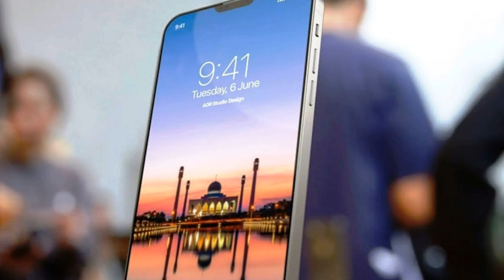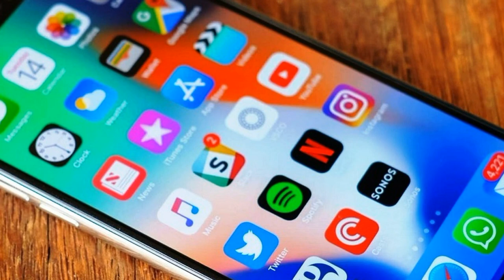iPhone SE 2 - New Features 2020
iPhone SE 2: Estimated Features!
According to rumors, the March iPhone will be very similar to the iPhone 8.
Analyst Ming-Chi Kuo, known for his accurate predictions about the release of the tech giant Apple, spoke about the new iPhone SE 2 (or iPhone 9), which the company plans to release in March 2020. It is reported by MacRumors.
According to experts, the March iPhone will be a continuation of the budget line of Apple smartphones. The novelty will receive an A13 processor (installed in the latest iPhone 11, 11 Pro and 11 Pro Max) and 3 GB of RAM (as in the iPhone XR, X, 8 Plus, 7 Plus). The device will be equipped with a 4.7-inch screen (as in the iPhone 8, 7, 6S and 6), a Home button with a built-in Touch ID fingerprint scanner.
The expected price tag is from 399 dollars. And this is the best part, like the A13 chip.
For comparison: at a presentation in September 2019, Apple lowered the price of an iPhone 8 with a 2-year-old processor to $ 449. So the new "Apple budget" should go on sale at about the current price of the iPhone 8.
Judging by the video, the return is expected of the glossy black Jet Black, which was only in the iPhone 7 and 7 Plus. In addition to him, the novelty is expected in classic white and black colors, as well as in charity red (Product RED).